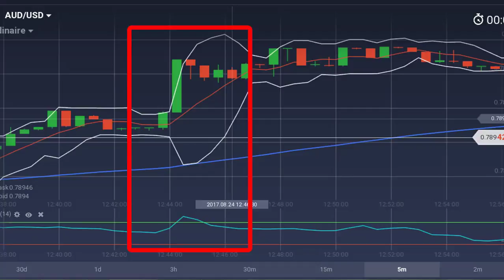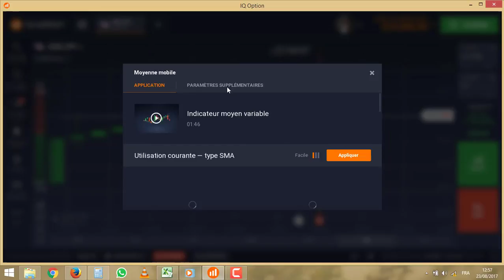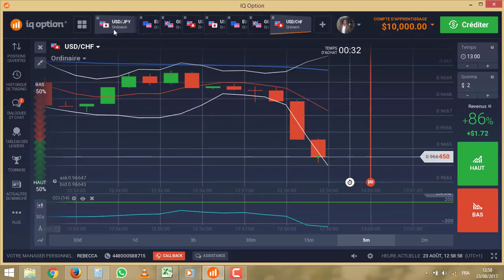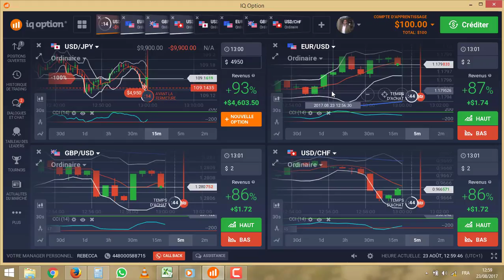الطريق الى ربح 1000 دولار يوميا الجزء الثاني كيفية إستعمال المؤشرات iqoption